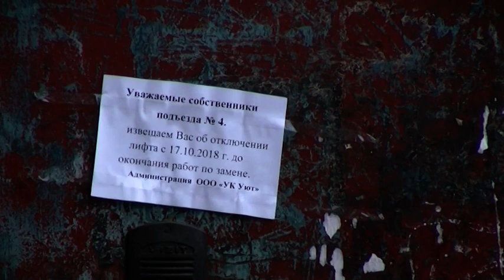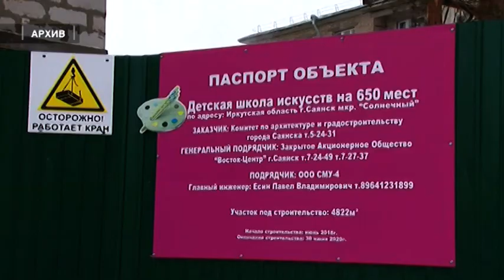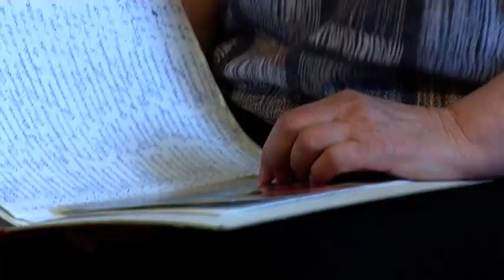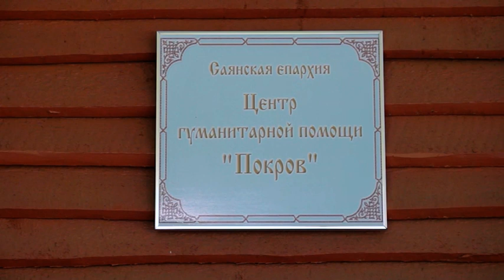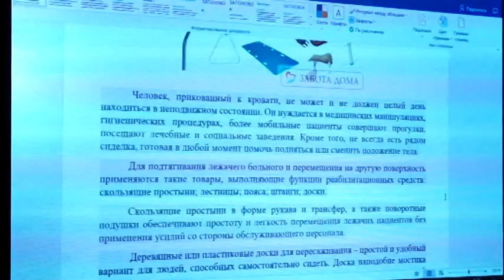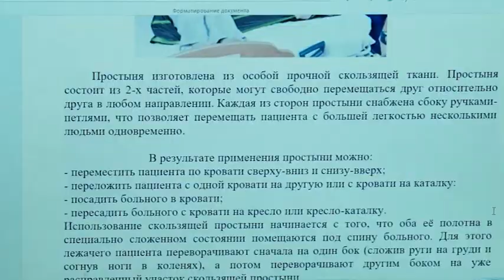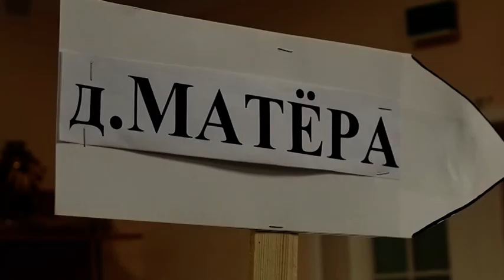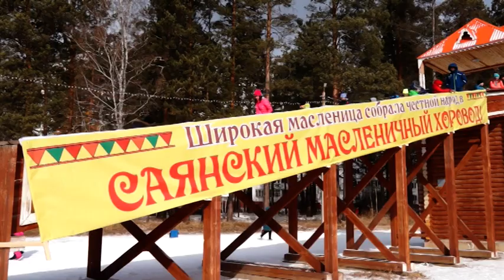День за днём от 12 марта 2019г.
На совещании в администрации обсуждали планы развития Саянска и предстоящие в летний период ремонты городских объектов
Наш город стал лучшим по работе с молодёжью
Саянская епархия выиграла международный грант
Вновь в лидерах наши юные спортсмены